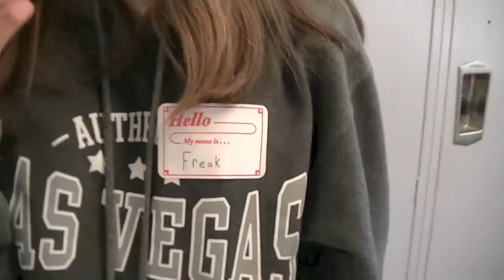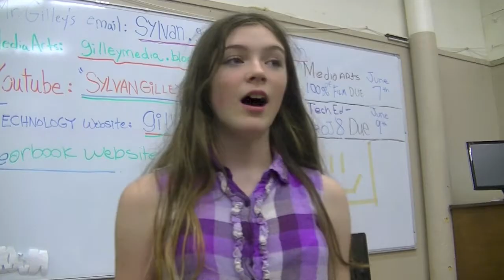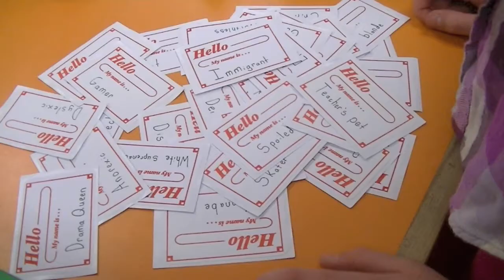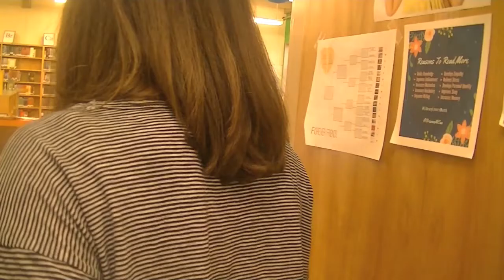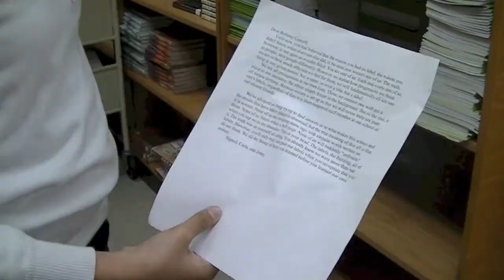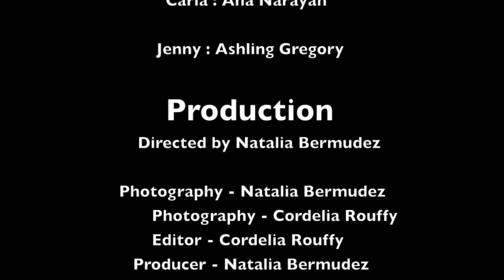Hello, My Name is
By Natalia, Cordelia, Ananya, Ashling.